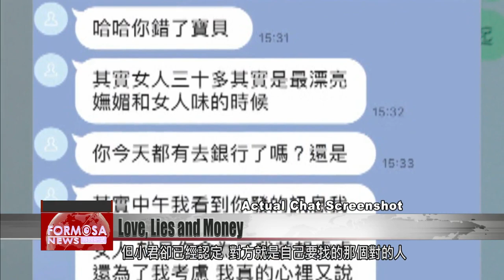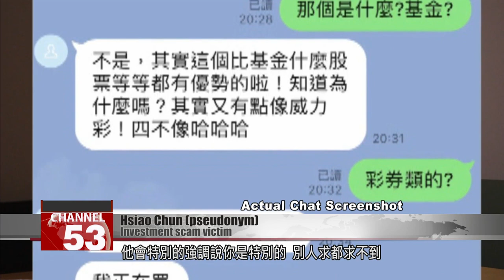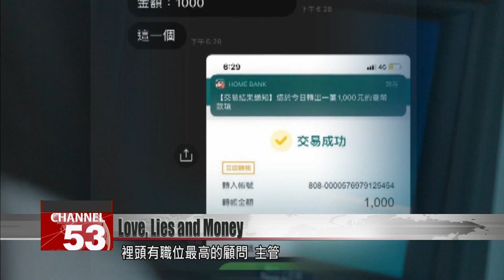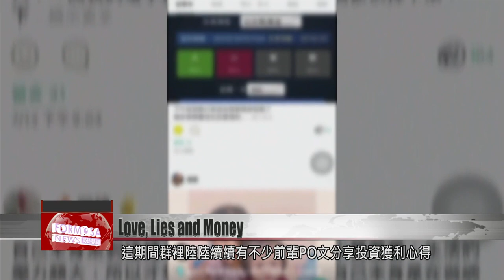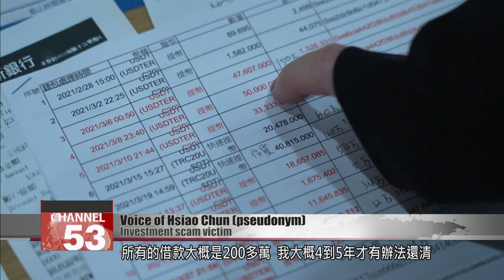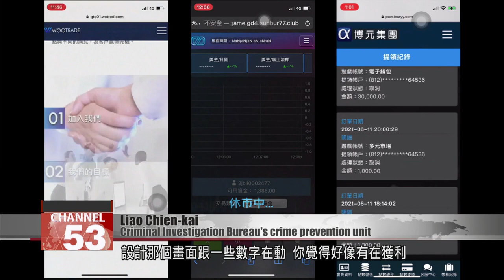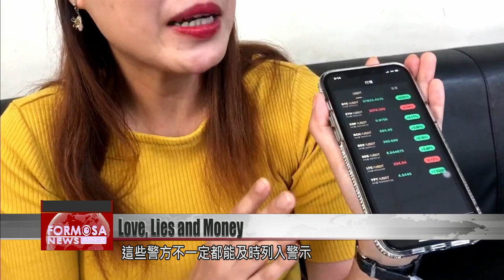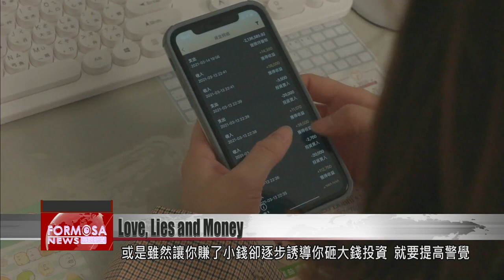Pandemic drives surge in online investment scams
With the pandemic ongoing, many people have been spending a lot more time on the internet. That’’s led to a surge in online scams. According to statistics from the Criminal Investigation Bureau, there were more than 2,300 cases of investment scams in the first half of 2021. In most of those cases, online fraudsters played the part of a potential employer or romantic partner, to trick people into buying fake investment products. Surprisingly, victims of this type of fraud tend to be adults in their 20s and 30s, and many are highly educated. How did scammers convince them to part with their cash? Tonight, in our Sunday special report, victims come forward to speak with us, and to tell you how to identify a scam.

Thirty-nine-year-old Hsiao Chun is a standard nine-to-five office worker. After being single for most of her 30s, she downloaded a dating app in early 2021 and finally found love.

Hsiao Chun (pseudonym)
Investment scam victim
My first impression of him was that he had a sunny personality. He’d moved to China as a child and returned to Taiwan to start his own business.

At first, Hsiao Chun wondered why a handsome, well-heeled man like him was interested in an ordinary woman like herself. But he charmed her with his sincerity and put her anxieties at ease.

Hsiao Chun (pseudonym)
Investment scam victim
He messaged me at mealtimes like clockwork, asking if I’d eaten yet. He asked if work was busy, if I’d had a break, if I was staying hydrated, things like that. He acted just like a man does when he’s courting a woman – he inquired after my well-being. He said things like, “The vibe you give off feels perfect to me.” He emphasized that my looks didn’t have a bearing on that vibe.

Hsiao Chun texted him day after day, and found herself falling in love. Although they had yet to video chat or make plans to meet, she felt sure that he was Mr. Right. As time went on, they began to use endearments with one another.

Scam artist (actual voice recording)
Baby, can I call you later, I’m driving.

Hsiao Chun (pseudonym)
Investment scam victim
Later on, he wanted to make voice calls. Text messages don’t convey emotion, but over voice calls, you can immediately hear the emotions of the other person. These cards are from when he tried to win my trust. He actually sent me flowers twice, along with these cards. It made me feel as if we were already inseparable lovers.

His outpouring of affection reeled her in, closer and closer. Hsiao Chun began to secretly plan their future as a couple. But it was around this time that money made an entrance into their relationship.

Hsiao Chun (pseudonym)
Investment scam victim
Afterward, he messaged me and said, “My wife, look at this, I recently made this investment.” He showed me a receipt that displayed how much money he had made. In a leading manner, he asked me if I wanted to make an investment together. I was never really clear on the details of the investment model. All I knew was sometimes you’d buy big and sometimes you’d buy small. He made a point of telling me, “You are special. This opportunity is one in a million. You have this opportunity now, and you’re thinking of not seizing it. Now I am willing to guide you, which seems to mean that I see you as a future partner.”

Hsiao Chun was skeptical about the lottery website he showed her. But to secure their future together, she put down an investment of NT$5,000. She thought she’d end up losing it, but was delighted to receive a profit of more than NT$4,200. After seeing that sum in her bank account, she began to believe that the website was legitimate. She invested more and more of her money at her boyfriend’s continued encouragement.

Hsiao Chun (pseudonym)
Investment scam victim
He told me that if I put up capital on this investment website, I’d get some bonus cash. The website was also running a promotion for couples, which involved investing in amounts that are symbolically relevant to couples. The first time, I invested about NT$3 million.

Transaction by transaction, Hsiao Chun sent years of her savings to the investment website. Meanwhile, a woman in her city was falling for a different investment scam.

Hsuan Hsuan (pseudonym)
Investment scam victim
After being placed on unpaid leave, I went on Facebook to look for part-time jobs. One ad was recruiting for order processing staff. The hours were flexible and the job seemed very attractive. You could earn money right at home, making NT$200, NT$300, NT$500 a day. I thought that would be a nice bit of pocket change, so I made an inquiry via a mobile messaging app.

Hsuan Hsuan (pseudonym)
Investment scam victim
Hello. May I ask if this role is remote or office-based?

Scam artist (dramatization)
Let me briefly go over the role with